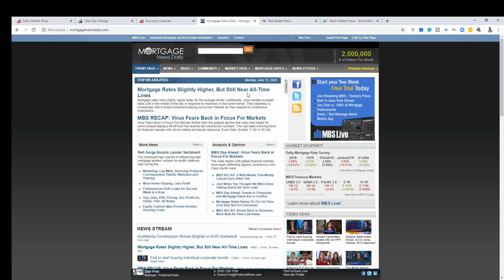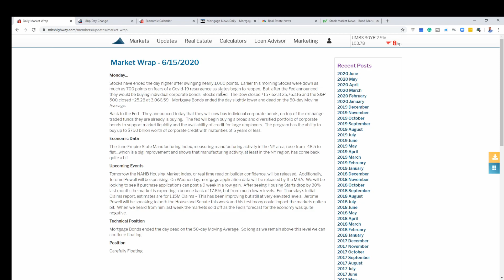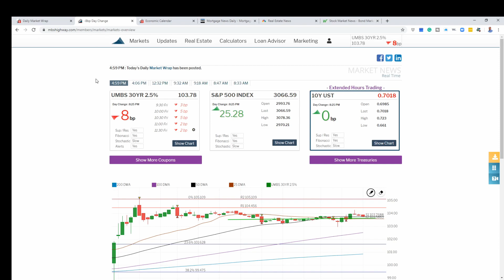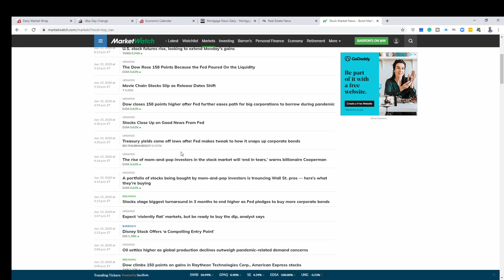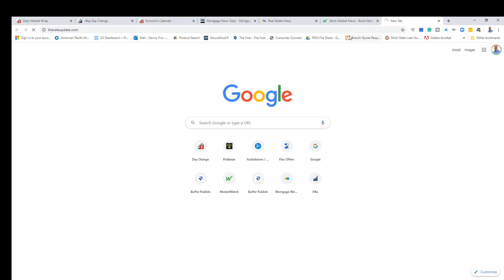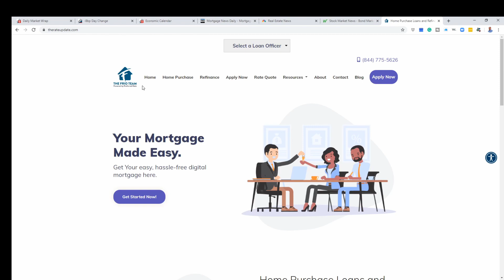Mortgage Rates Slightly Higher, But Still Near All-Time Lows